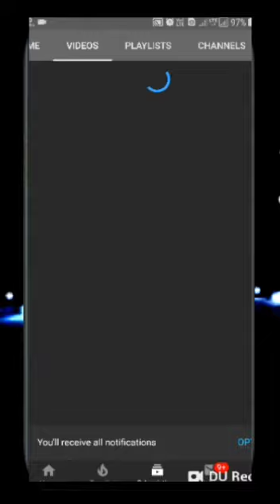drawing of captain America | by Anish bhat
In this video I am going to show how to draw captain
America using water color

Song:
   No vlog copyright music
Jarico (no vlog copyright music).mp3